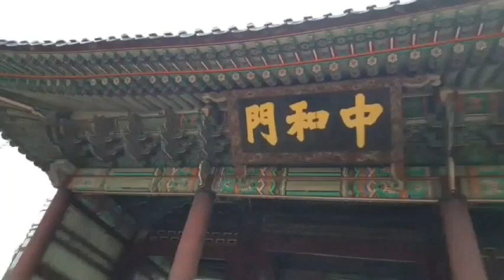문화유산 영상해설